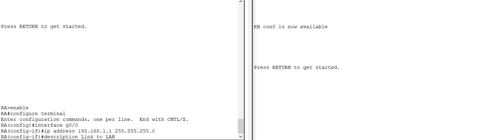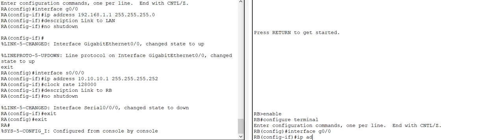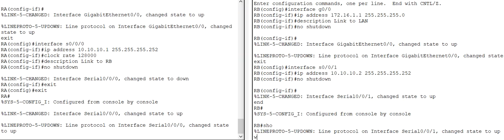Interface intial settings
Learn to configure active interface of Switch / Router